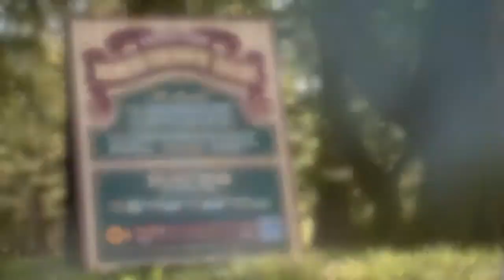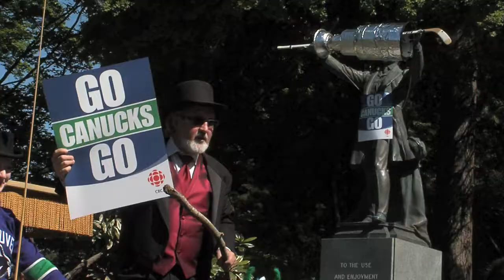Lord Stanley meets Stanley Park Horse-Drawn Tours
A video presentation by STANLEY PARK HORSE-DRAWN TOURS in Vancouver,
with a return visit by LORD STANLEY to Canuck fans on game two day of the STANLEY CUP FINALS...